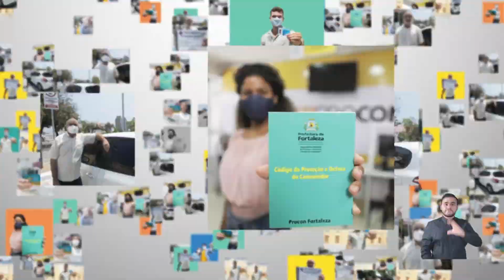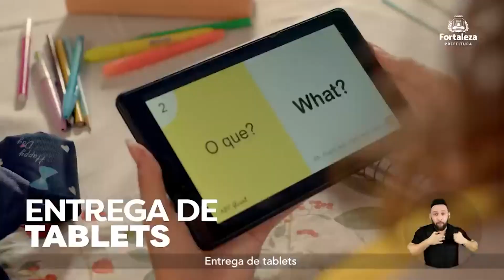ENTRE AMIGOS 28 04 2023 com ANDRÉ MARINHO, BERG LINS e PETRÚCIA VALÉRIA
Toda semana com convidados especiais trazendo entretenimento para você.